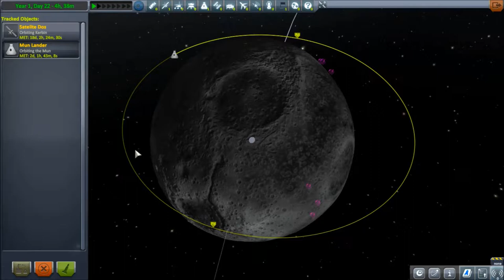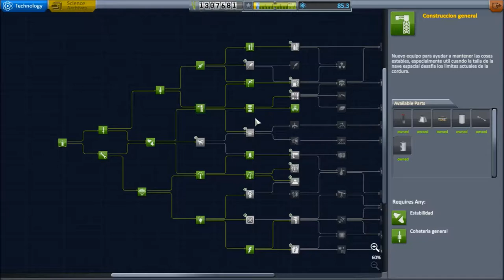Rescatando naves! | KSP #6 | Gameplay Español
Volvemos a gestionar nuestro Programa Espacial Kerbal y en el dia de hoy vamos  rescatar una nave que se quedo en el espacio por diversos motivos.

En el video creamos una nave capaz de agarrar a otras naves y con ella traeremos de vuelta la nave olvidada.

Comunidad Play4You